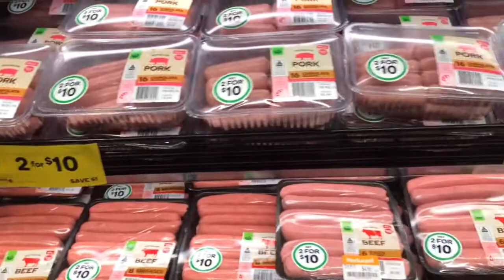What I found in this supermarket will shock you!